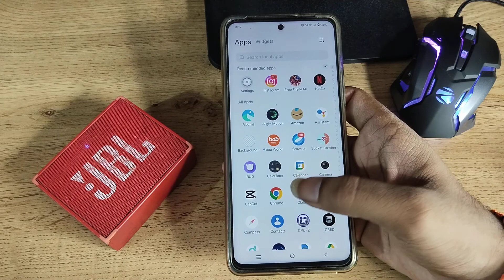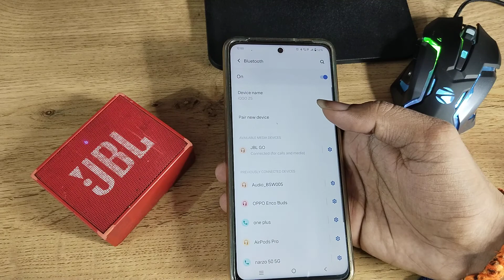iQOO 7 Legend 5G pair bluetooth speaker, how to pair bluetooth speaker